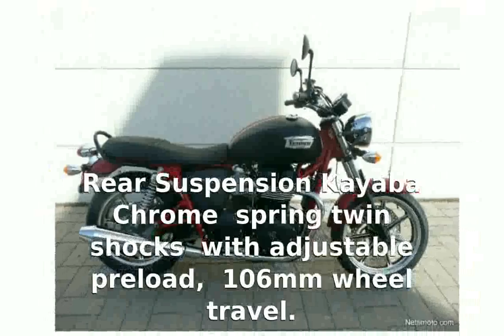Triumph Bonneville Belfast Special Edition Features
Make Model : Triumph Bonneville Belfast : Special Edition

Year : 2008

Engine : : Air-cooled, four stroke, parallel twin : cylinder, DOHC, 4 valves per cylinder

Capacity : 865

Induction : Multipoint Sequential Fuel injection

Ignition / : Starting : Digital / electric

Max Power : 67 hp 50 kW @ 7250 rpm

Max Torque : 69 Nm 51 ft-lb @ 5800 rpm

Frame : Tubular steel cradle : Swing arm: Twin-sided, tubular steel

Front Suspension : 41mm Kayaba telescopic forks, 120mm wheel travel.

Rear Suspension : Kayaba Chrome : spring twin shocks with adjustable preload, 106mm wheel : travel.

Front Brakes : Single 310mm disc, 2 piston caliper

Rear Brakes : Single 255mm disc, 2 piston caliper

Front Tyre : 100/90 19

Rear Tyre : 130/80 17

Seat Height : 775 mm

Dry-Weight : 205 kg

Fuel Capacity : 16.6 liters

triumph bonneville review
triumph bonneville exhaust
triumph bonneville predator exhaust